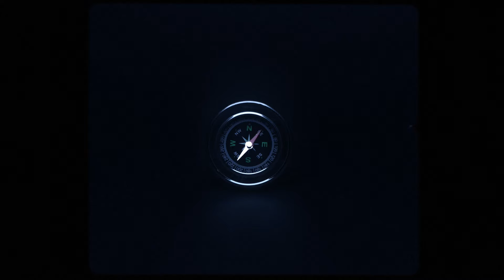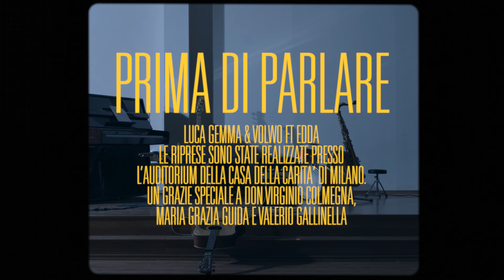Luca Gemma & Volwo feat. Edda - Prima di parlare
Regia di Mario Zanetta, editing e montaggio di Sebastiano Scala.
Le riprese sono state realizzate presso l'auditorium della Casa della carità di Milano.
Adesiva Discografica 2020